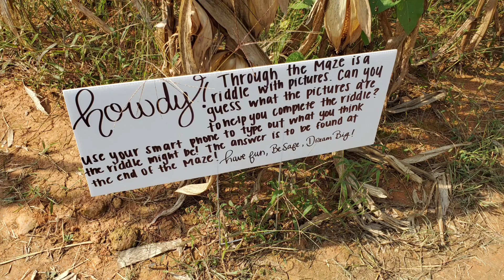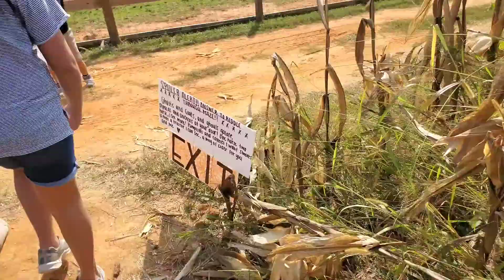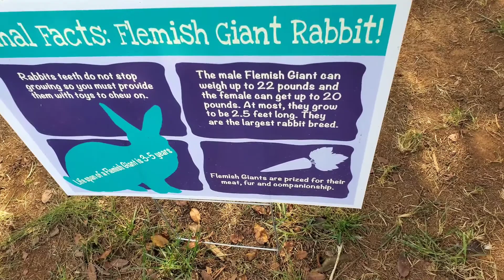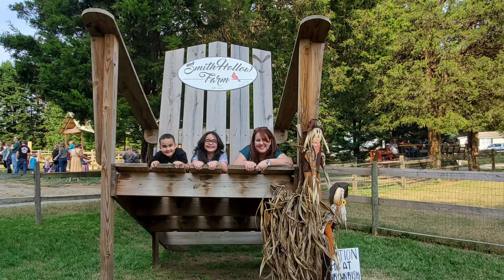Fall in a Farm! 🐮🐐🐷🐴🍁🍂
Beautiful day at Smirh Hollow Farm, Kernesville, NC.